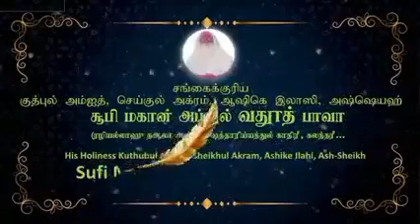கொட்டியாகும்புறை சூபி மகான் அப்துல் வதூத் பாவாஅன்னவர்களின்27ம் வருட கொடியேற்றம்...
கொட்டியாகும்புறை
சூபி மகான் அப்துல் வதூத் பாவா
அன்னவர்களின்
27ம் வருட கொடியேற்றம்...